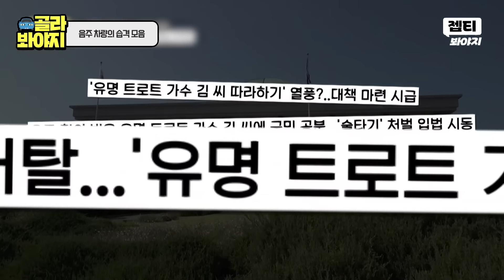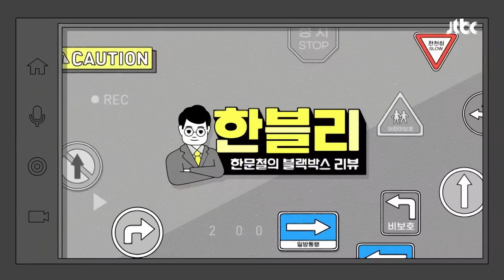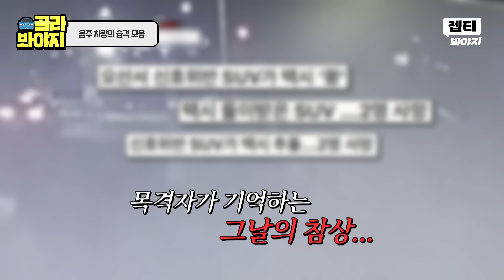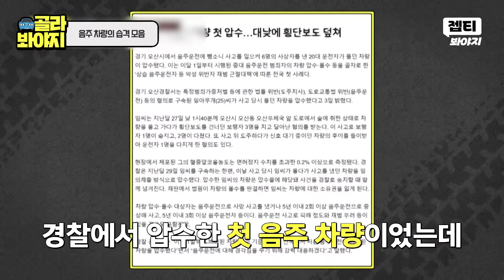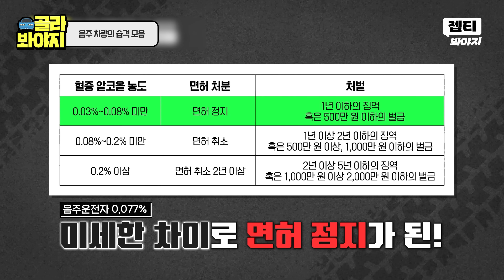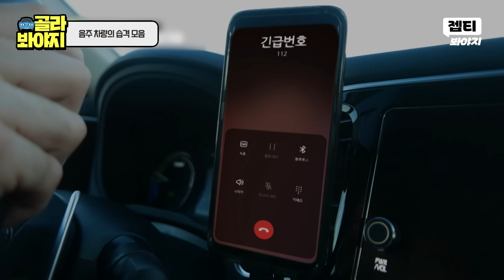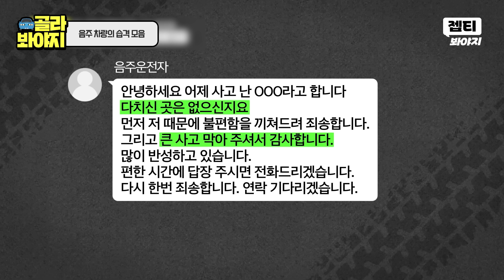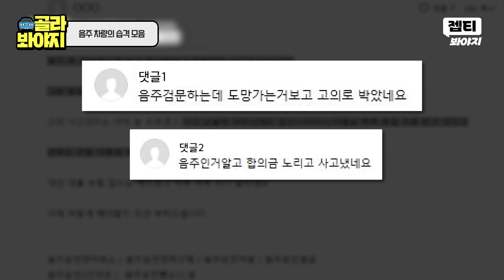음주운전 신고하려 했더니 차로 밀어버리는 만취자?!💦 음주 차량의 습격 모음 60분｜한블리(한문철의 블랙박스 리뷰)｜JTBC 220929 방송 외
음주 차량의 습격 모음 60분